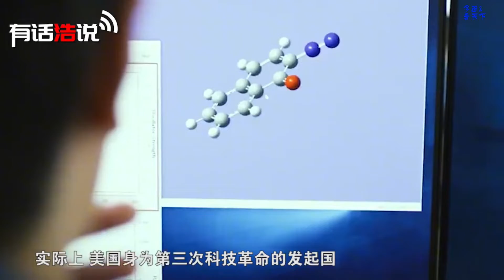对中国科技封锁？美用芯片“控制全球”，韩半导体企业终“妥协”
“掠夺”盟友上瘾  与美为伍下场惨